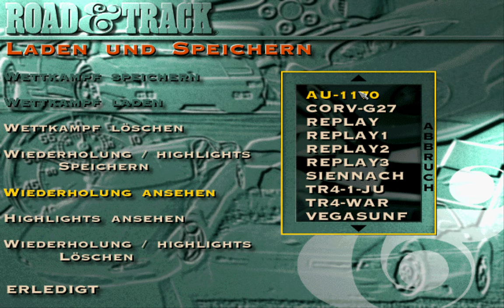Need For Speed SE - Auto Belastungstest: Corvette ZR-1 -#07- { Top Speed++++++ & jumps+++++ } [G27]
Let's Play zu Need For Speed Special Edition
Dosbox SVN-Daum
Grafik-Detail: Höchste/Highest, 1920x1200 via 2xSai

Auto Belastungstestrunde #07

Auto: Chevrolet Corvette ZR-1

Hier kann die Corvette punkten. Denn über die Top Speed hinaus kann sie ja recht gut - und in Etappe 1 wird ja auch rein nur das gefordert, somit hat sie Glück, das sie hier nicht stabil auflanden muss.
Etappe 2 war jetzt erwartungsgemäß nur so lala.
Etappe 3 hat die Bodenandruckkraft zu hart zugeschlagen und wollte einfach nicht abheben. Aber das lass ich ja nicht auf mich sitzen, wenn ich mich an ein Replay erinnere, wo das anders verlief. Ich fand es letztendlich bei NFS 1 non-SE.

Abschließend:

Durchschnittsgeschwindigkeit: 315 km/h